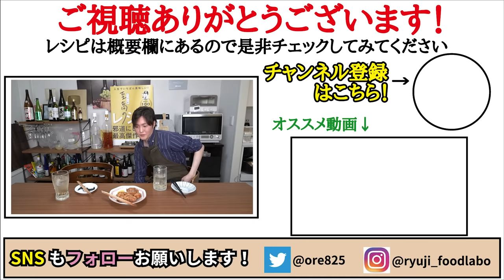必ずリピートしたくなるウマさです。中毒性120％の悪魔の唐揚げ出来ました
【悪魔のオイマヨ唐揚げ】

★今回のレシピはこちら↓
鶏もも肉　300～350g
にんにく　5g
生姜　　　5g
サラダ油　適量(フライパン底1cmほどの量)
片栗粉　　適量
★味変でレモン

鶏もも肉300gにオイスターソース大2、マヨ小2、塩小1/4
おろしにんにく1片、同量のおろし生姜混ぜ15分おき片栗粉つけ揚げる
レモン汁でどうぞ

フリーBGM
DOVA-SYNDROME